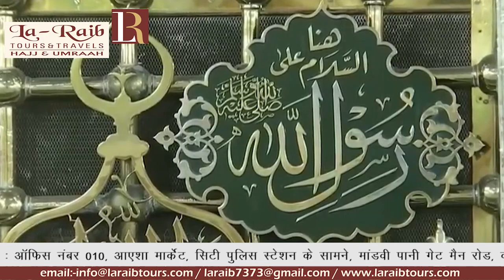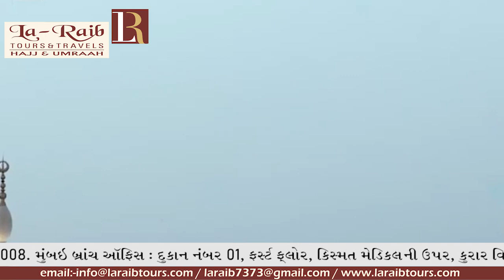6th Madeenah Iftaar Ramadan 1440 Sheikh 'Abdullah Hunainy